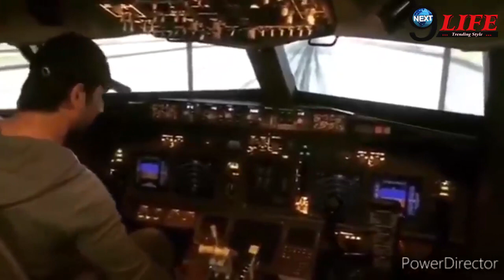सुशांत सिंह केस में हुआ इस शख्स का खुलासा, सामने आया सबसे बड़े Master Mind का सच...!!